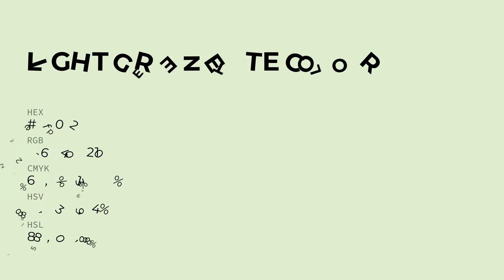Light Greenette color e2f0d2 hex color - Green color - Cool color e2f0d2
What color is Light Greenette ? e2f0d2 hex color - Green color - Cool color e2f0d2

Hex e2f0d2 Color Code is also known as Light Greenette color.

Hex e2f0d2 Color code in RGB color code model is created after adding 88.63% red color, 94.12% green color and 82.35% blue color.
Hex e2f0d2 Color code in CMYK color (process color) code model is generated after subtraction of 5% cyan, 0% magenta, 12% yellow and 5% black.